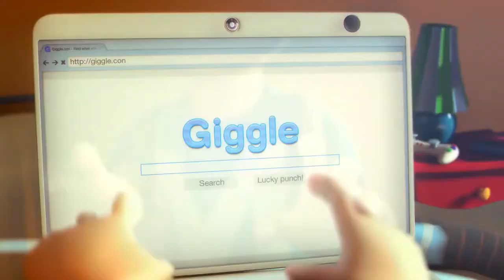Max : The Curse of Brotherhood Trailer - Max : The Curse of Brotherhood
Platform : PS4

Max: The Curse of Brotherhood is a puzzle-platform video game developed by Press Play for Xbox One, Microsoft Windows and Xbox 360. The game was announced during Microsoft's E3 2013 press event.